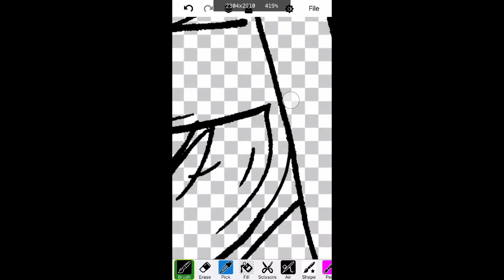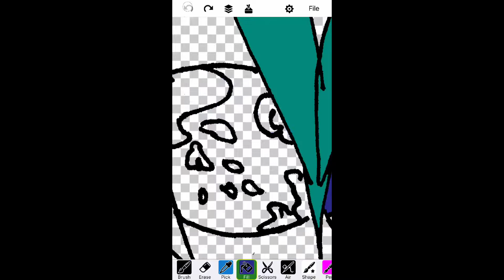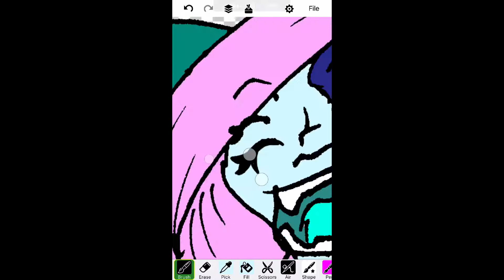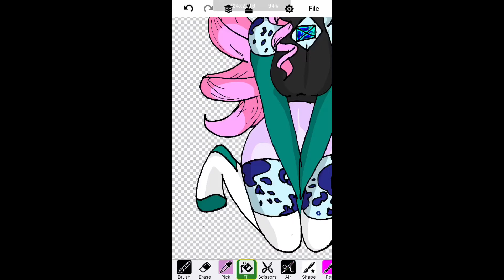Azurite-Speedpaint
Ummm so fusion friday hah. I know I've already used his song but hey, I love it and I have very little amounts of music! Well that's all for now,,, BYYYYEEEEE